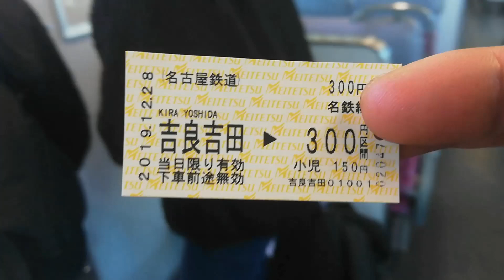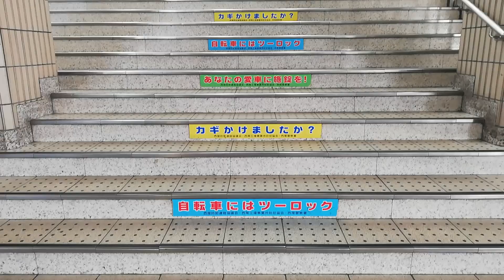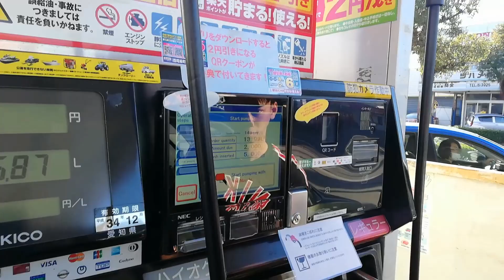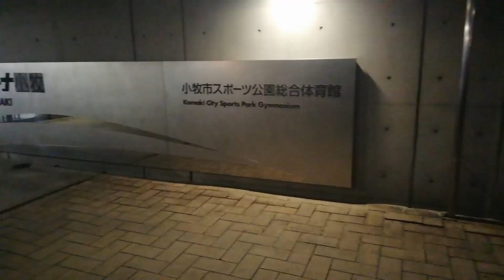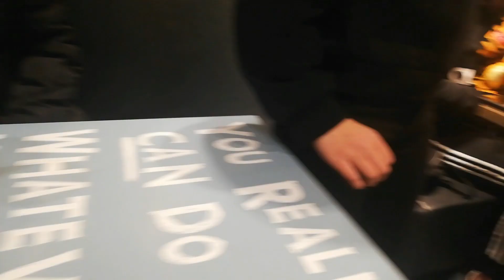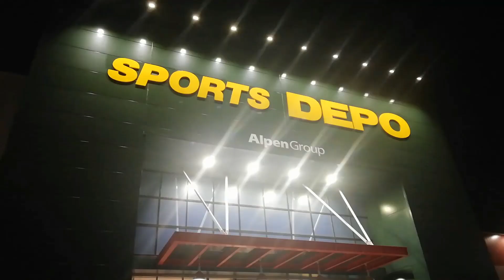Basketball 101 - Komaki Arena Park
Place: Mamahara Shinden, Komaki, Aichi Prefecture, Japan
Date: December 28, 2019
Editor: InShot
Musician: Jef
Musician: @iksonofficial